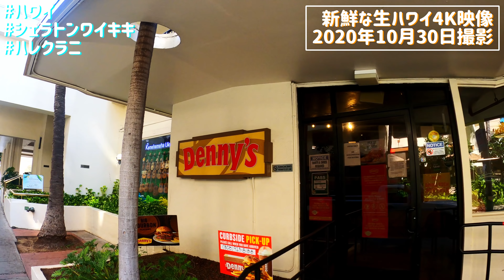【11月6日にハワイ行きたい気持ちはあるが・・・。 / 4K】 ハワイが大好きな視聴者さんへ質問!! いつハワイ行きますか!?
撮影場所：シェラトン・ワイキキ、ハレクラニ
カメラマン：ユニバークTVと男性カメラマン（チームユニバークTVハワイ）
編集者：ユニバークTV